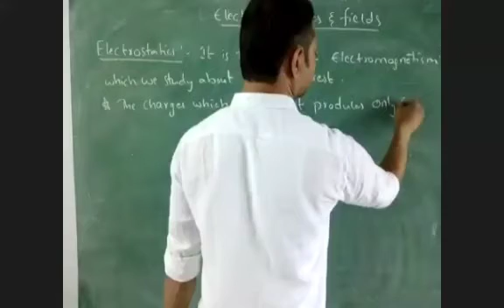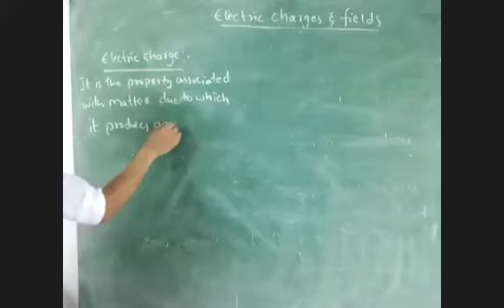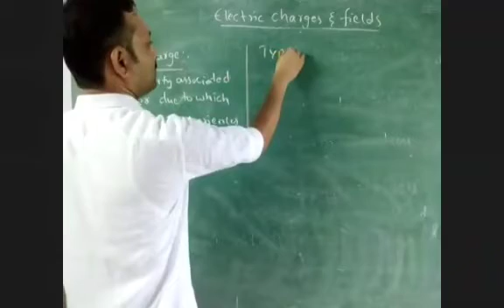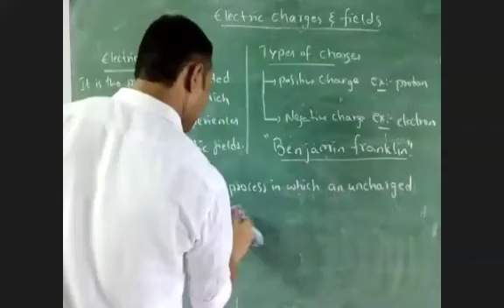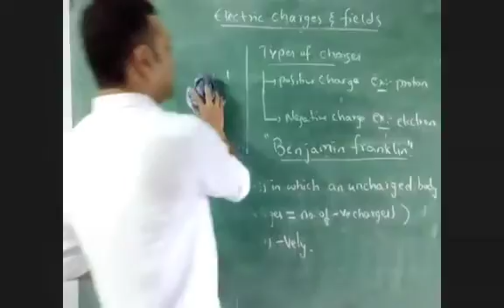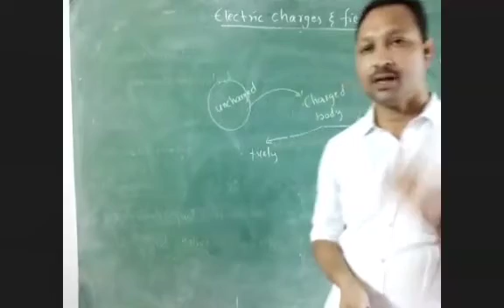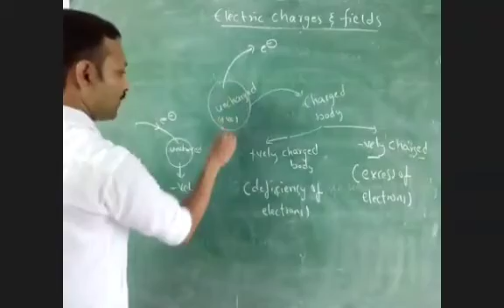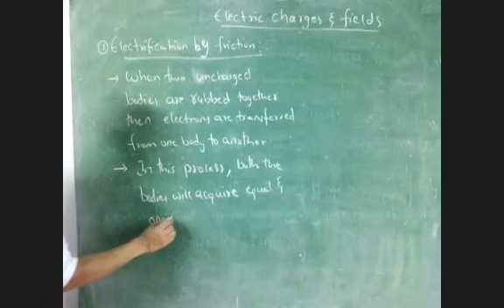Electric charges and fields - 1 - introduction to charge & Electrification by Friction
Good morning to one and all.

In this video, I had explained about a new chapter - Electric charges and fields in II PUC. I had explained about - what is a charge, types of charges, how uncharged body can be converted into a positive and negative charged bodies, Electrification by friction.

And my phone number is '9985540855' from Andhra pradesh.

'This video is not so clear, From the next classes I will upload good quality videos'